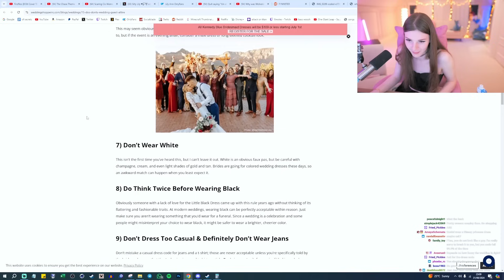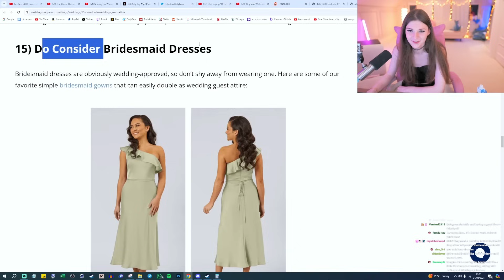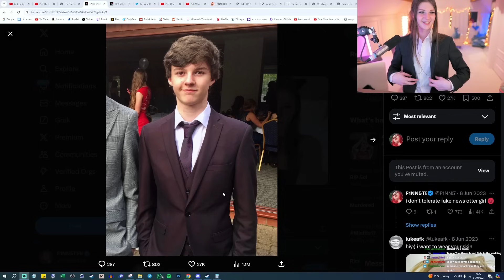The Struggle to Find the Perfect Wedding Fit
🔸 *STREAM TITLE:* Are You Smarter Than a Femboy?! 🤓 !socials

🔹 *LINKS:*
F1nn5ter: